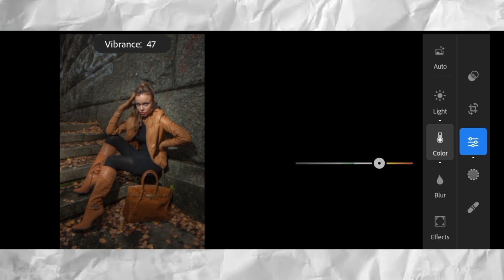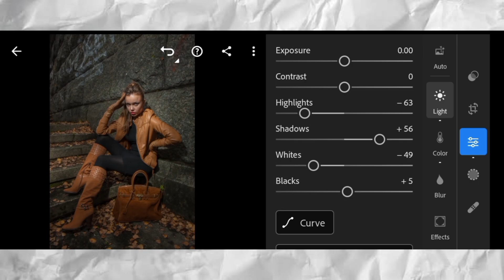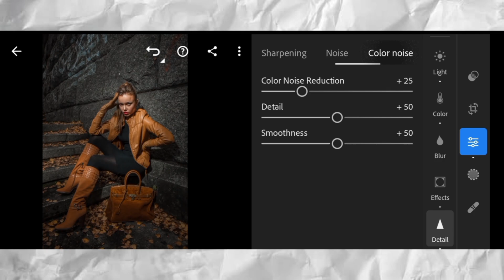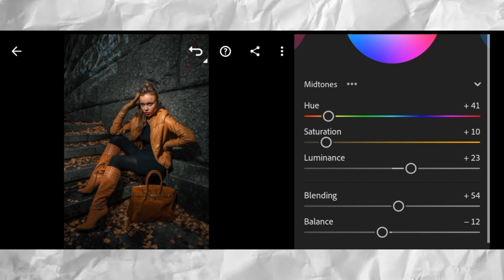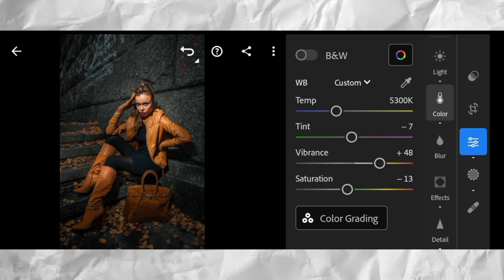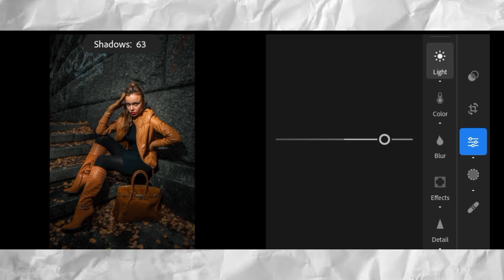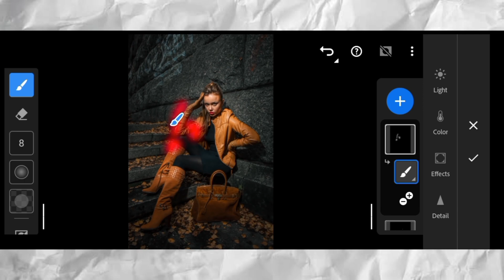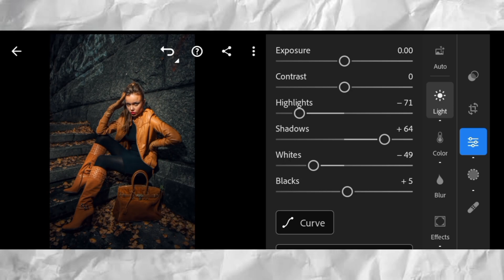Dark cinematic colour tone in Lightroom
Lightroom depth blur boke effect background